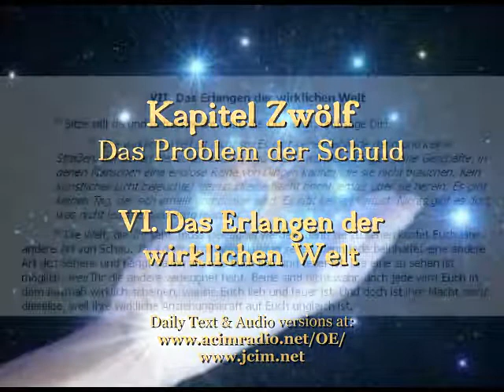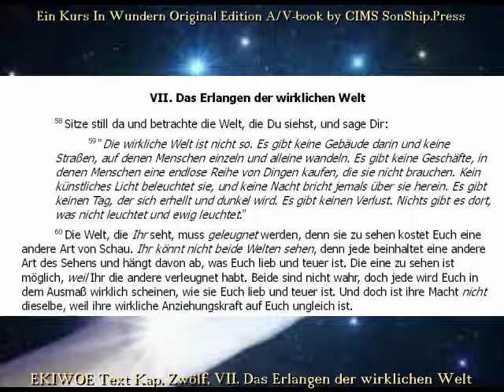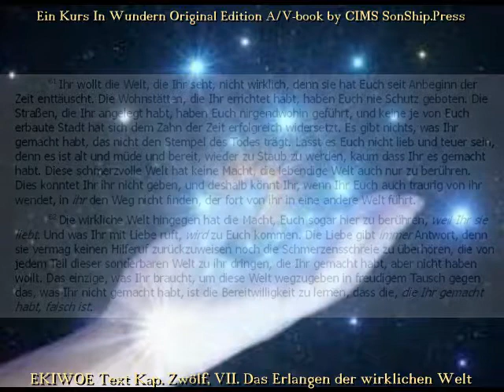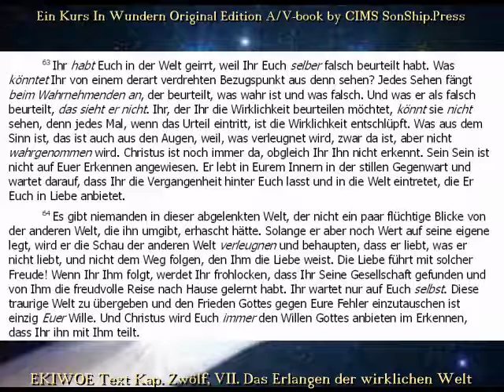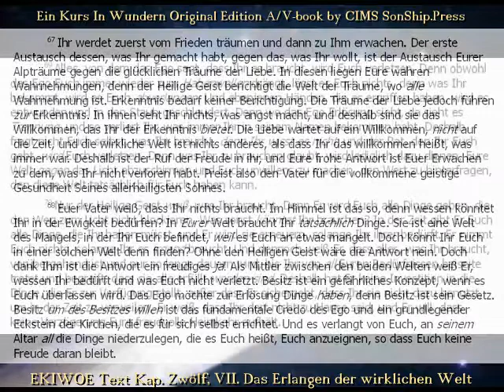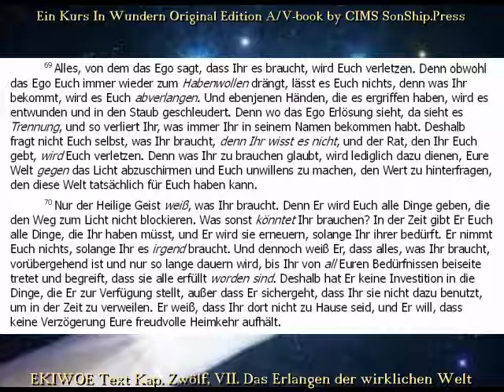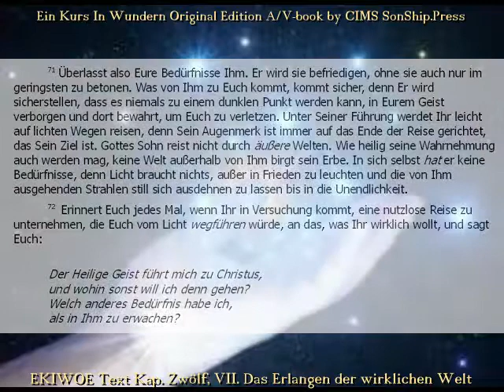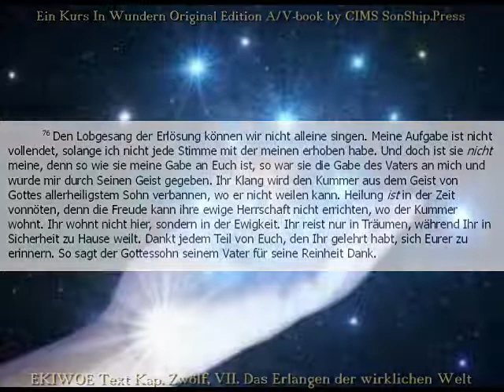EKIWOE Kap.12.VII.Erlangen der wirklichen Welt - CIMS SonShipRadio [deutsch]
67 Ihr werdet zuerst vom Frieden träumen und dann zu Ihm erwachen. Der erste Austausch dessen, was Ihr gemacht habt, gegen das, was Ihr wollt, ist der Austausch Eurer Alpträume gegen die glücklichen Träume der Liebe. In diesen liegen Eure wahren Wahrnehmungen, denn der Heilige Geist berichtigt die Welt der Träume, wo alle Wahrnehmung ist. Erkenntnis bedarf keiner Berichtigung. Die Träume der Liebe jedoch führen zur Erkenntnis. In ihnen seht Ihr nichts, was angst macht, und deshalb sind sie das Willkommen, das Ihr der Erkenntnis bietet. Die Liebe wartet auf ein Willkommen, nicht auf die Zeit, und die wirkliche Welt ist nichts anderes, als dass Ihr das willkommen heißt, was immer war. Deshalb ist der Ruf der Freude in ihr, und Eure frohe Antwort ist Euer Erwachen zu dem, was Ihr nicht verloren habt. Preist also den Vater für die vollkommene geistige Gesundheit Seines allerheiligsten Sohnes.